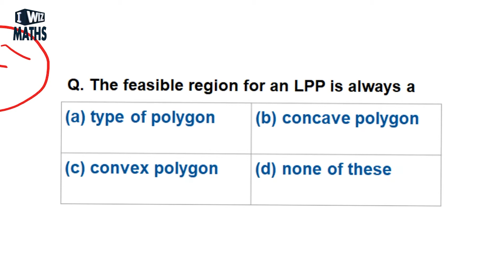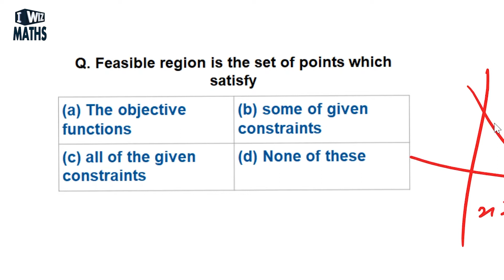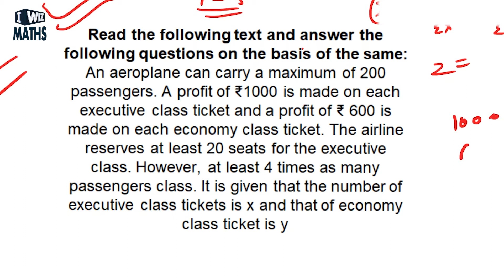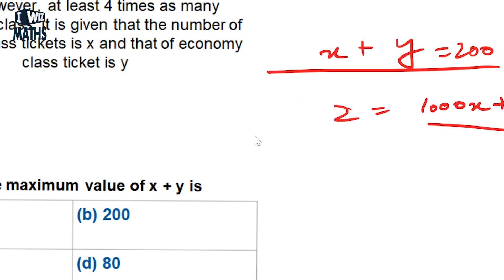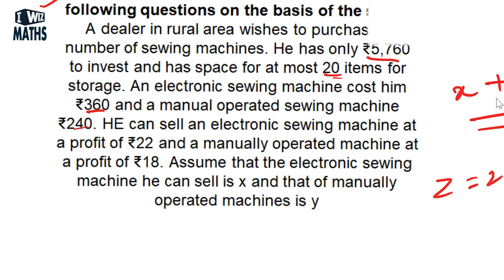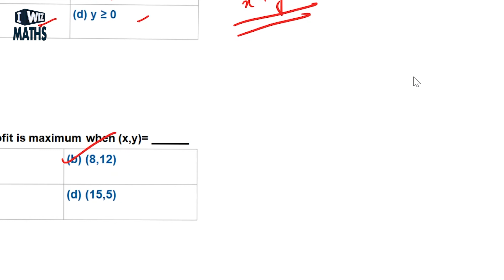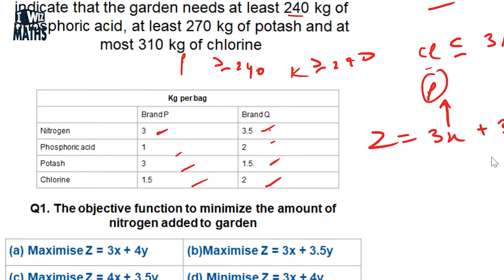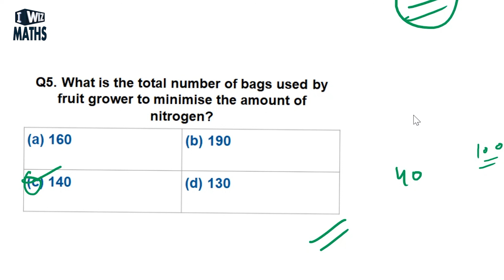Linear Programming Part 3 Exam Preparation | MCQ's with Test Series | NCERT CBSE Term 1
Fill out this easy form to get updates on live lectures from your educator.